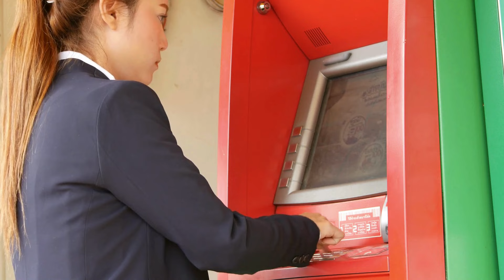PORTABILIDADE DE SALÁRIO NUBANK NÃO CAIU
Nesse vídeo você saberá o porque a portabilidade de salário Nubank não caiu. Portanto, se você fez a portabilidade desalário Nubank e ainda não recebeu seu pagamento assista ao vídeo e entenda o que houve e como funciona o atraso no envio do dinheiro através da portabilidade de salário.